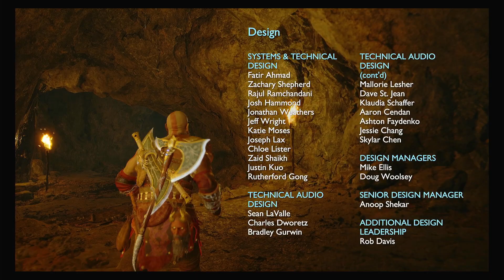Greatest ENDING - GOD OF WAR RAGNAROK Gameplay